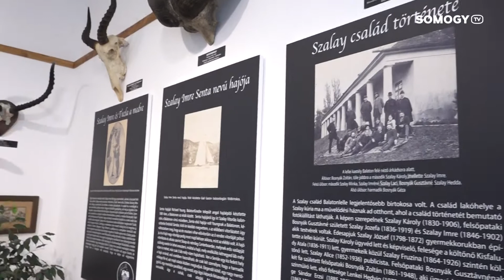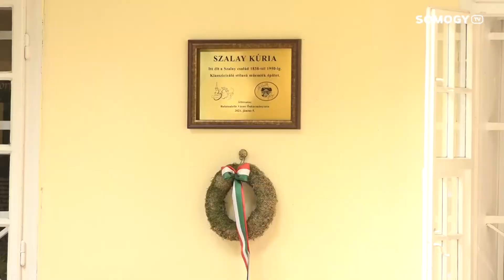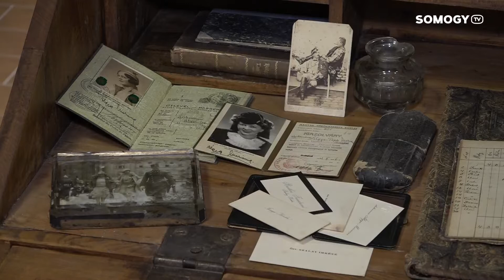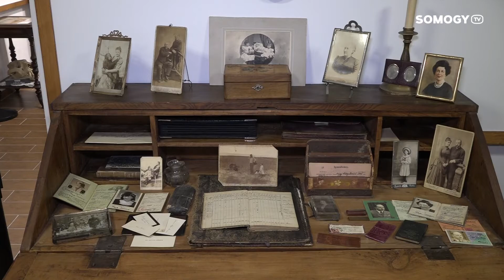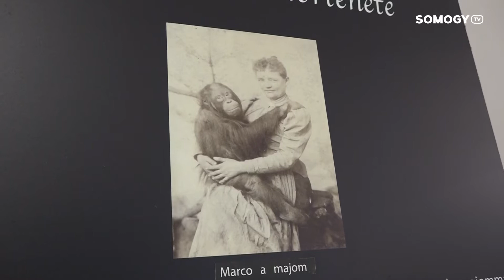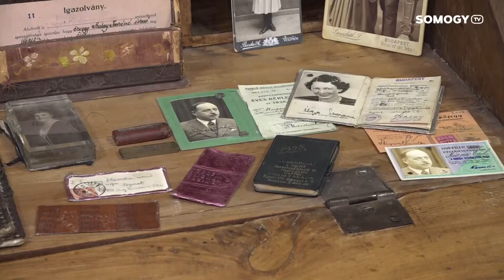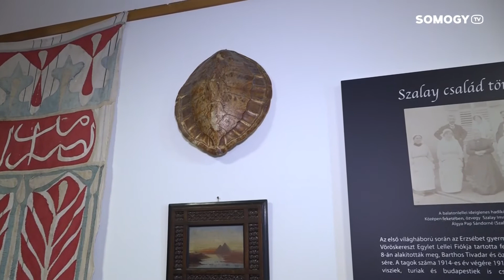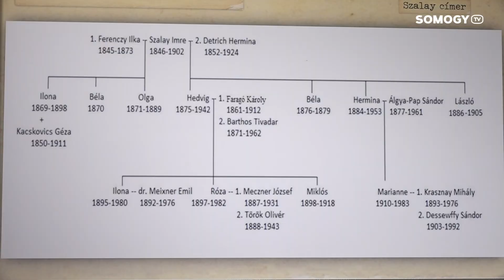Somogy TV - Mottó - 2022.08.04.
Immár állandó tárlaton láthatók a hajdanán Lellén élt Szalay család emlékei, használati tárgyai. A família mintegy 150 évig kötődött a településhez. Egykori kúriájukban több teremben mutatják be a Szalayak mindennapjait. A kiállításon az is kiderül, hogy miként kerül Lellére egy majom, s az is, hogy milyen lakomákat tartottak itt vendégeiknek a házigazdák.